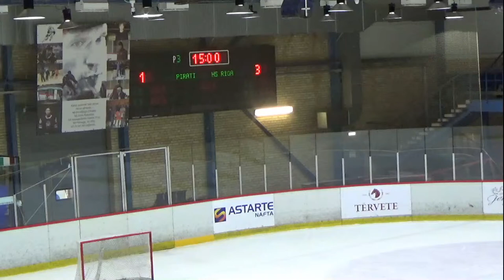Pirāti - HSR2005, U17 turnīrs Jelgavā (bez audio)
Pirāti - HSR2005, U17 turnīrs Jelgavā